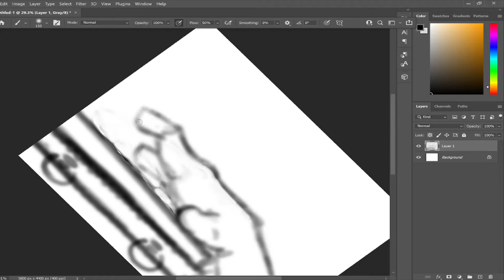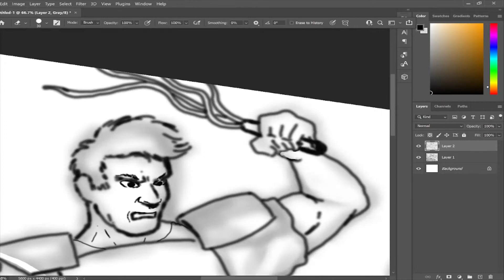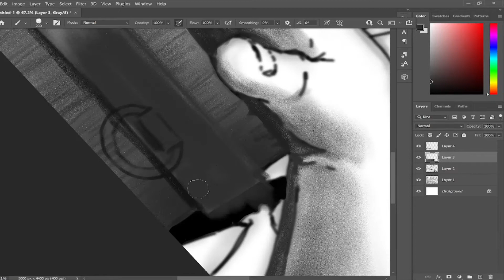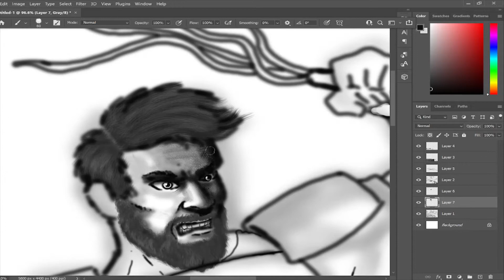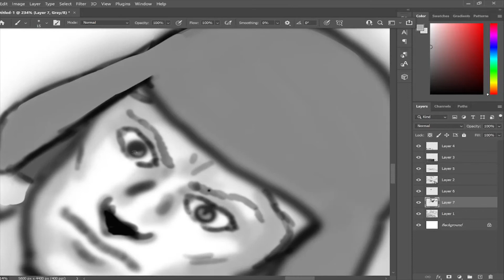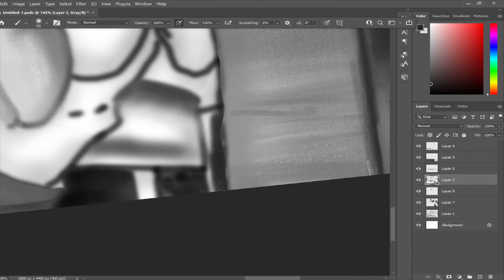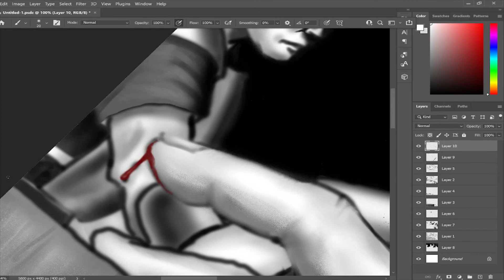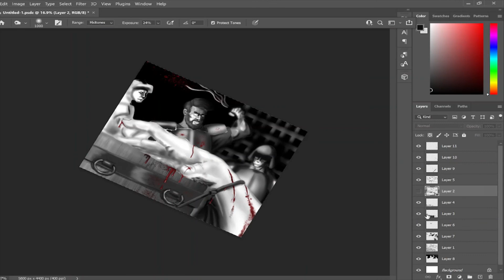Punishment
Speed paint in Photoshop of my art "Punishment".  Comment with questions and critiques it's all appreciated.